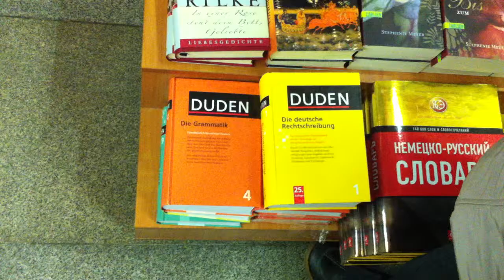Deutschsprachiges in der Moskauer Buchhandlung Biblio-Globus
Leander Wattig (leanderwattig.de) und Dominique Pleimling (Uni Mainz) besuchten auf Einladung der Frankfurter Buchmesse und des Goethe-Instituts vom 30.11. bis 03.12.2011 Moskau, um an einer Panel-Diskussion auf der dortigen Buchmesse non/fiction teilzunehmen.